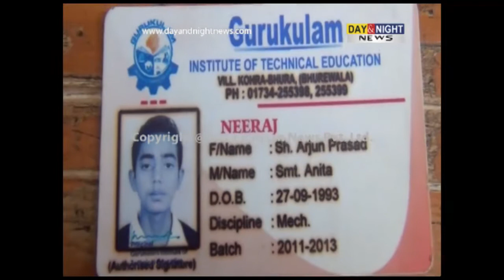One killed in Bike and truck accident at Solan